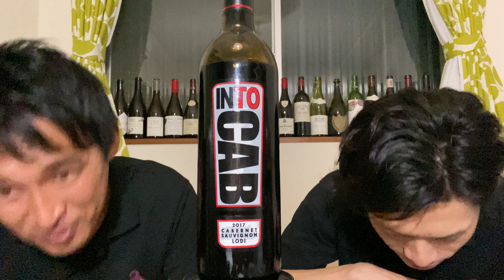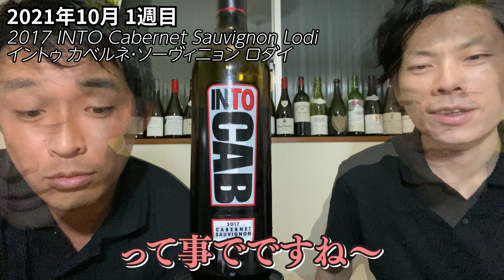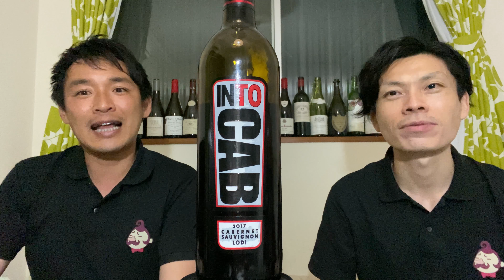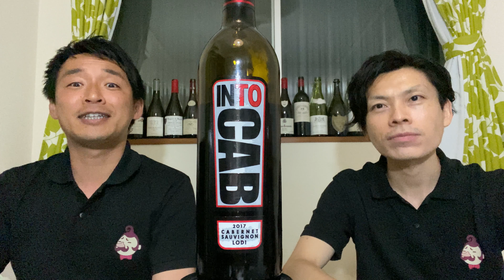缶つま🐄バルサミコソースにカリフォルニアにピッタリ！🍾2017イントゥ カベルネ・ソーヴィニョンINTO Cabernet Sauvignon🍷ワイン定期便コンビニおつまみ2021年10月第1週